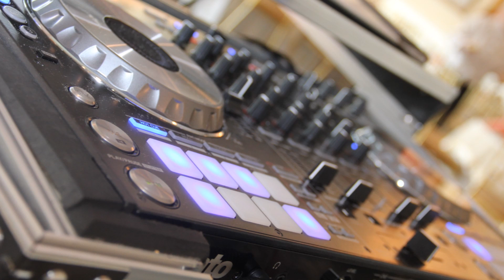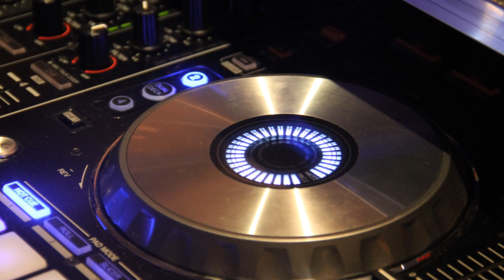Wedding slide show 2015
Eclectic Entertainment wedding slide Show.